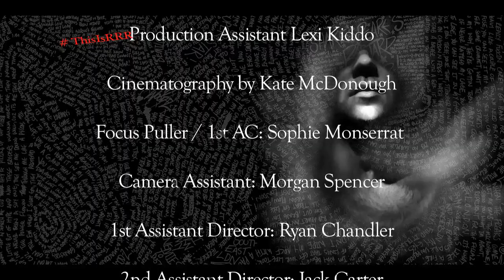Wood-z f/Jamie Scallion L.O.V.E Love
Taken from MC WOOD-Z's debut album, ' SHAKESPEARE'S BASTARD CHILD!'.